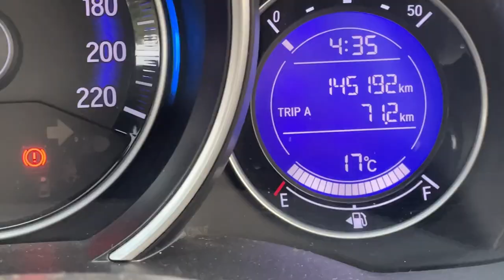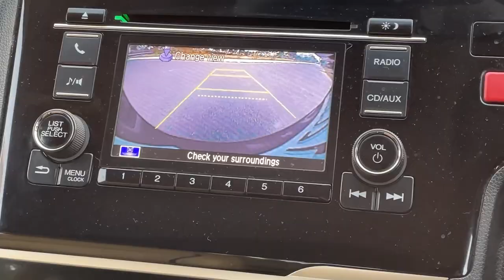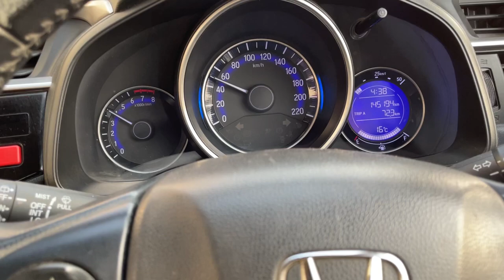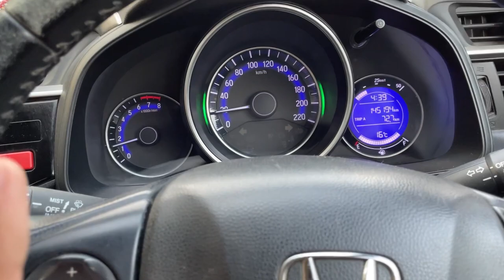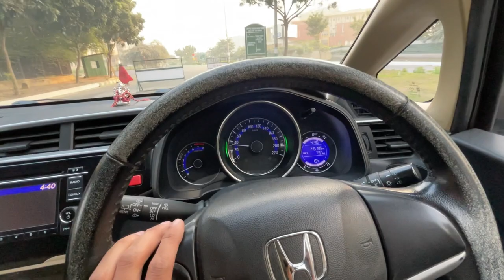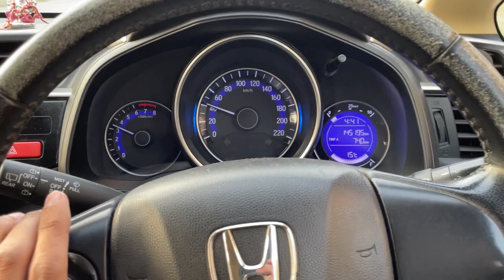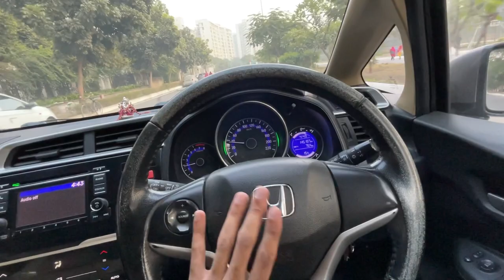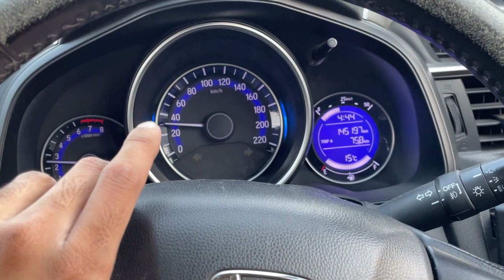Drive Experience of Honda Jazz V 2016 Petrol ❤️ 1.5 Lakh + KMS Driven 🔥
Best Accessories for your Car

Hello Guys,
I am Saksham Pruthi.
Thank you video dekhne ke lie🙏🏻